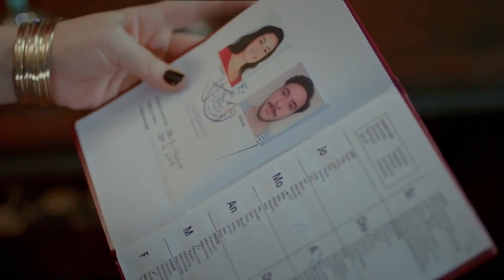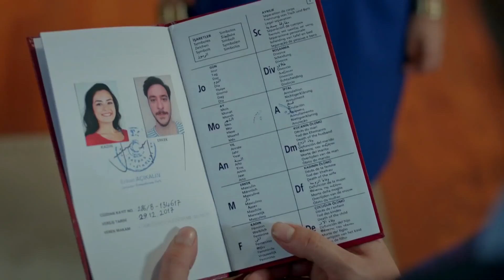¡Maksut Se Enteró De Que Melek Se Casó! - No Te Enamores Capitulo 154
¡Maksut Se Enteró De Que Melek Se Casó! - TE DIVORCIARÁS INMEDIATAMENTE

Los actores:
Kahraman: Özcan Deniz
Elif: Hatice Şendil
Defne: Begüm Kütük Yaşaroğlu
Kerem: Gürbey İleri
Yakup: Hakan Meriçliler
Şükran: Goncagül Sunar
Maksut: Serdar Özer